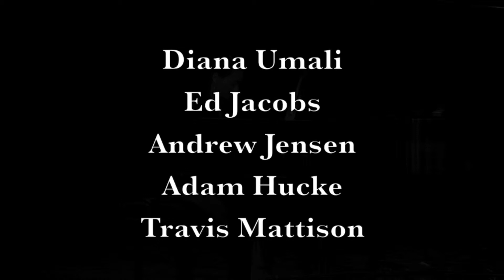SWIC Music Faculty Recital, Fall 2012 (Highlights)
Southwestern Illinois College Music Faculty Recital - August 29, 2012